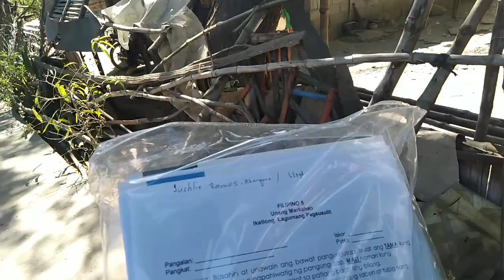MY WEEKLY ROUTINE AS A TEACHER I Sa wakas naibigay ko rin ang modules I Part 2@elmertabunda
Huwag agad susuko anuman ito,handang harapin mahahanap din@elmertabunda